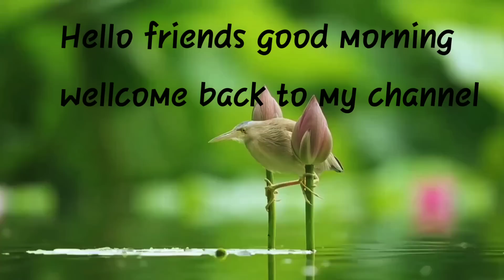রাত 2.30 টার সময় বর শ্মশান থেকে বাড়িতে ফিরলো।। আর আমাকে যেতে হলো shopping mall